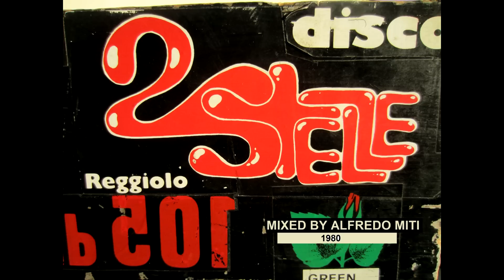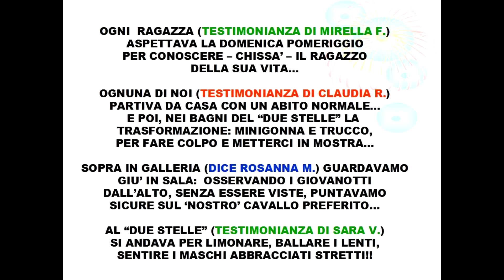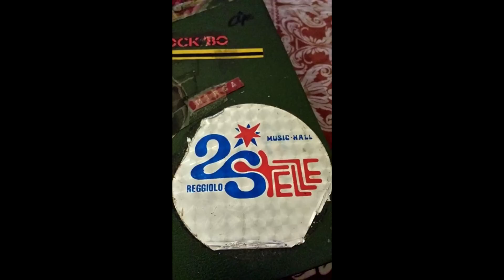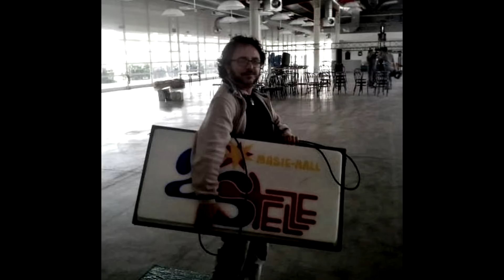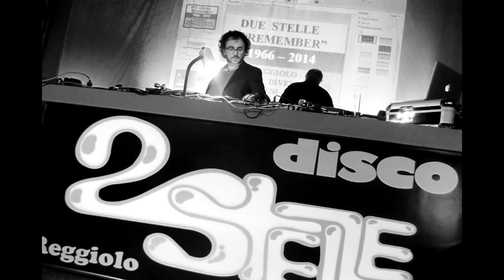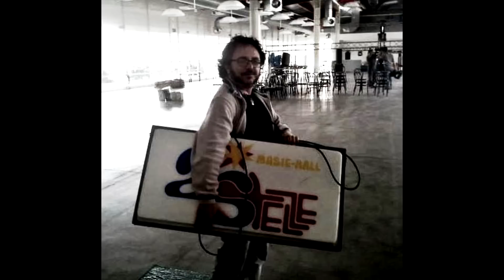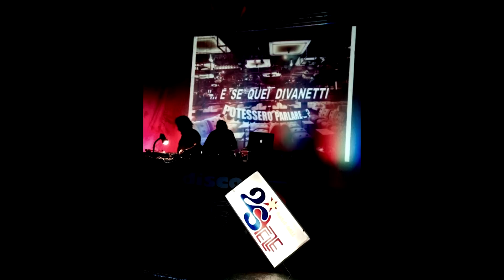Mixed by Alfredo Miti, 2 Stelle music hall T29B - 1981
Cassetta mixata alla discoteca 2 Stelle di Reggiolo 1981- Vinile 100%